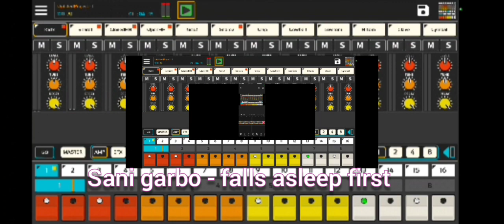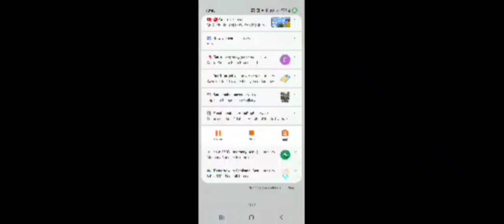sani garbo falls asleep first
sani garbo making music. like baby steps, awkward, but eventually fruitful.

thanks